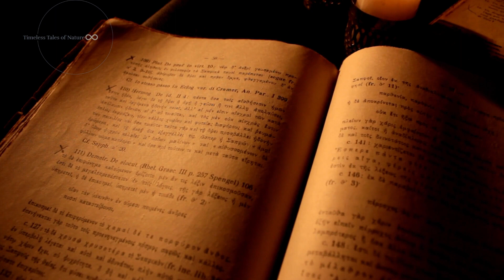Wonders of the Past: Ancient World's Architectural Triumphs!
The Seven Wonders of the Ancient World, also known as the Seven Wonders of the World or simply the Seven Wonders, is a list of seven notable structures present during classical antiquity.